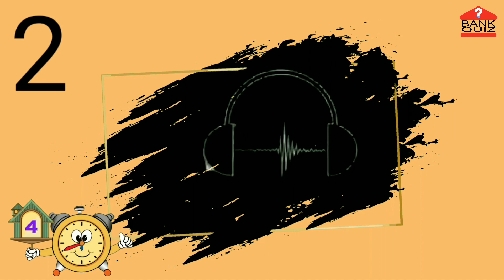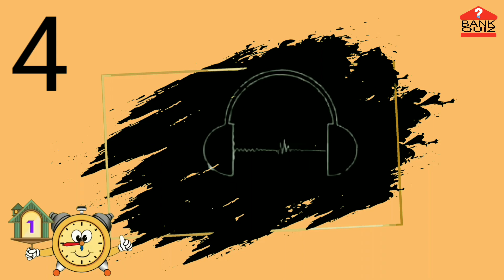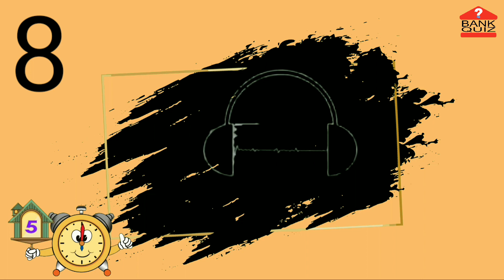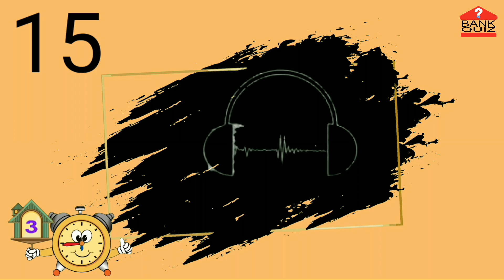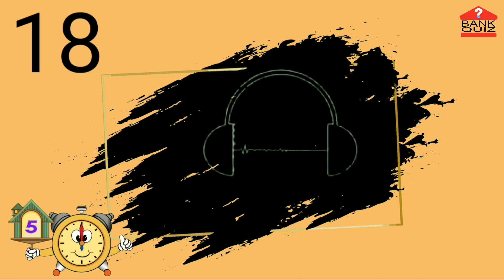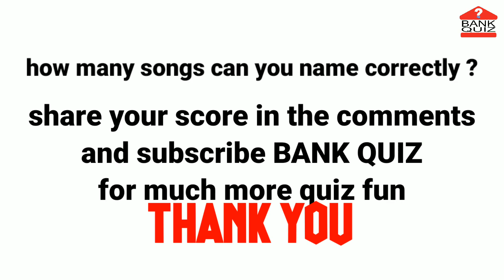Guess the Band by the intro - Bank Quiz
Can you guess the band by the intro ?

I hope you have fun playing guess the band by the intro !